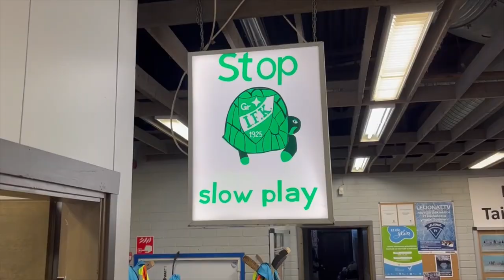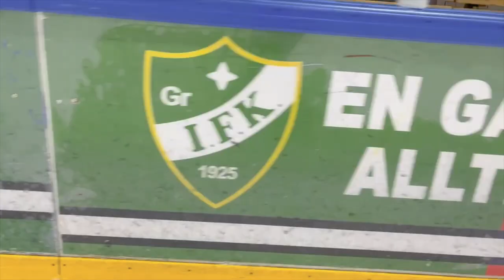IFK-maalivahtileiri joululoma 2022 | IFK Helsinki Goalie Camp Christmas Holiday 2022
Videolla tunnelmia joululoman 2022 IFK-maalivahtileiriltä Kauniaisista.

Greetings from christmas holiday's IFK Helsinki goalie camp from Kauniainen